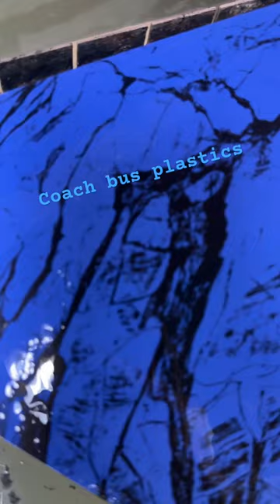Coach bus USA hydro dipped plastics